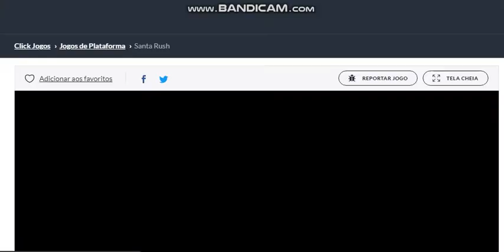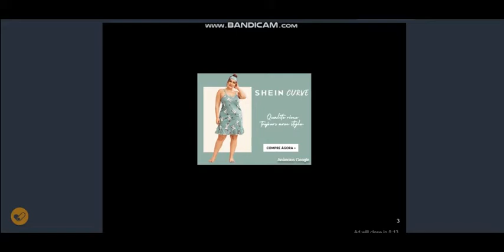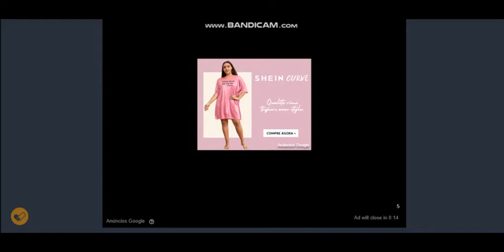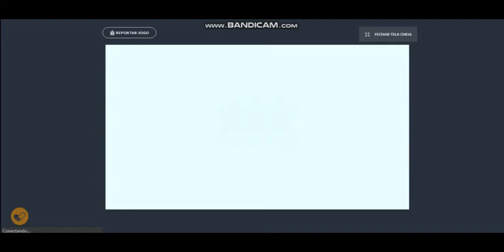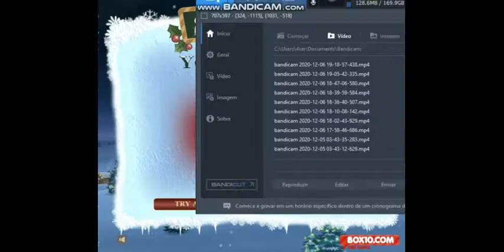Especial Natal ( Jogando 40 Jogos De Natal )